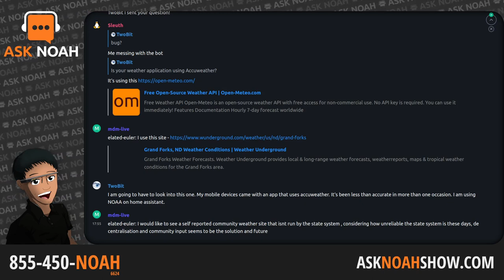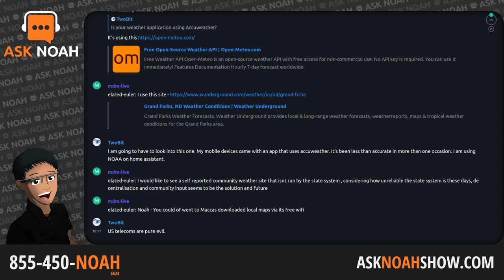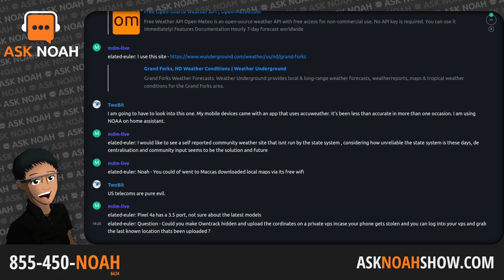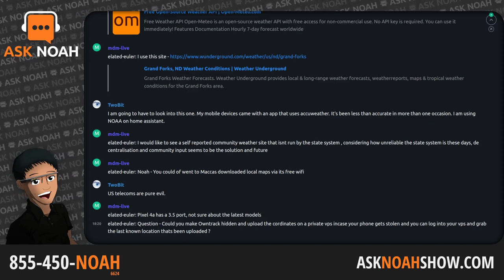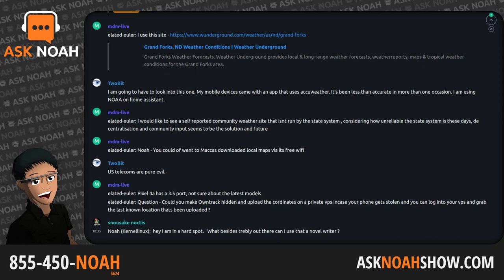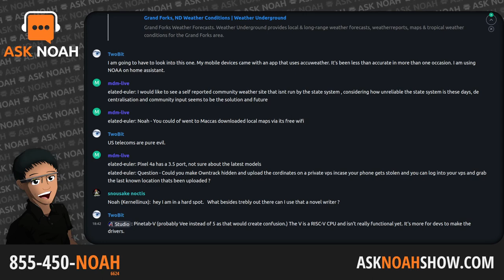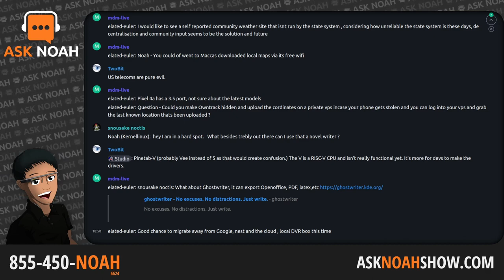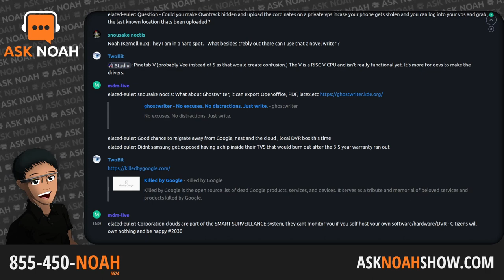Ask Noah Show 332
This week Google is killing some of their cloud services rendering some hardware devices useless bricks, we follow up on our Graphene discussion from last week, and of course your questions are at the front of the line!